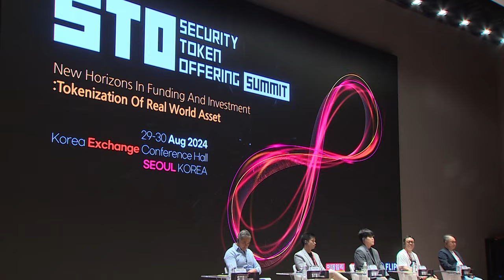[2024 STO Summit] Day1 변화를 이끄는 STO의 힘 : 글로벌 개인투자자를 위한 K자산 해외 유통_Justin Yang 외 4명